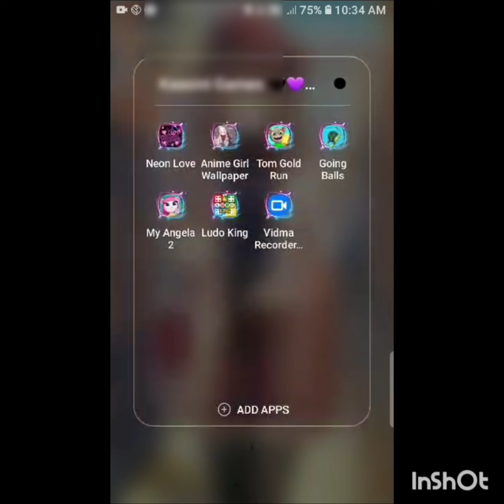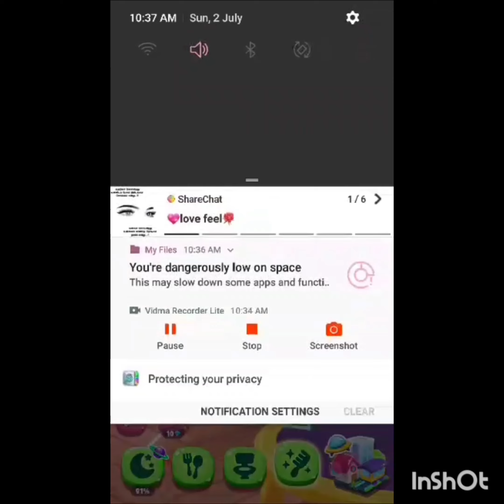8 July 2023